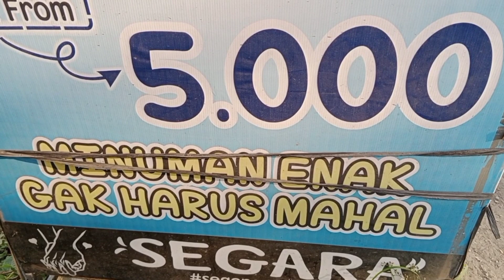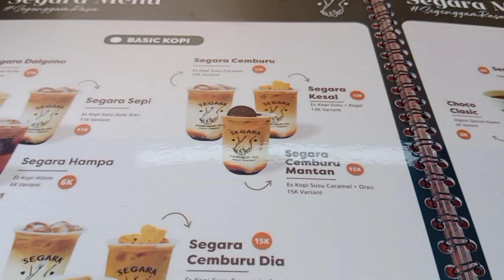Kelewatan Cerdas..!! Sukses Di Usia Muda.Raup Untung Ratusan Juta / Bulan. Ide bisnis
Kelewatan Cerdas..!! Sukses Di Usia Mudah Raup Untung Ratusan Juta / Bulan. Ide bisnis

Nama   : Evi
Usaha   : Minuman Segara kekinian
Alamat : Jln Raya Balamoa Pangkah Kabupaten Tegal

peluang bisnis

Peluang usaha

Usaha sampingan

Ide bisnis

Ide usaha

Ide usaha baru

Ide usaha pinggir jalan

Bisnis rumhan

Inspirasi usaha